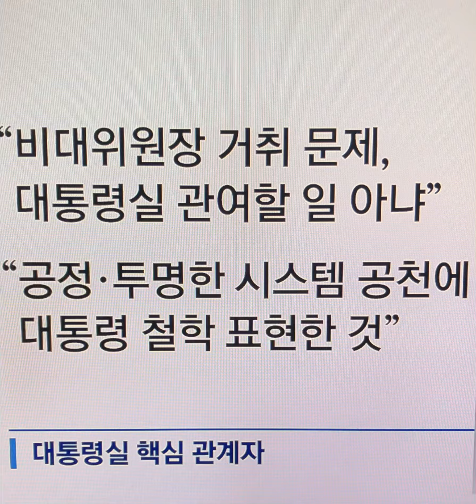대통령실 비대위원장 거취 대통령실이 관여할일아니다#대통령실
대통령실은 21일 "국민의힘 한동훈 비상대책위원장의 거취 문제는 용산이 관여할 일이 아니다"라고 밝혔다.

대통령실 고위 관계자는 이날 언론과의 통화에서 이같이 말했다.
대통령실의 이 같은 반응은 한 종합편성 채널이 여권 주류 인사들이 최근의 공천 논란 등과 관련해 한 위원장에게 사퇴를 요구했으며, 여기에 대통령실 의중도 반영돼 있다는 취지로 보도한 뒤 나왔다.
이 관계자는 "이른바 기대와 신뢰 철회 논란과 관련해서는 공정하고 투명한 시스템 공천에 대한 윤석열 대통령의 강한 철학을 표현한 것"이라고 설명했다.
앞서 한 위원장은 지난 17일 김경율 비대위원이 서울 마포을에 출마한다고 발표했으며, 이를 두고 '윤심(尹心) 공천' 논란이 일기도 했다.
이날 한 언론은 윤 대통령이 이 사태를 두고 한 비대위원장에 대한 기대와 지지를 철회했다고 보도한 바있다.